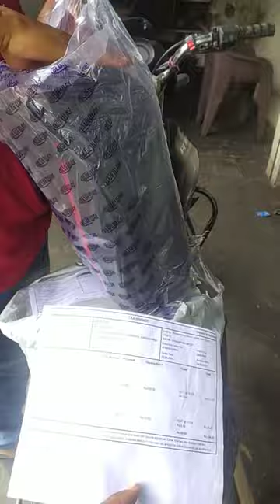canon camera bag